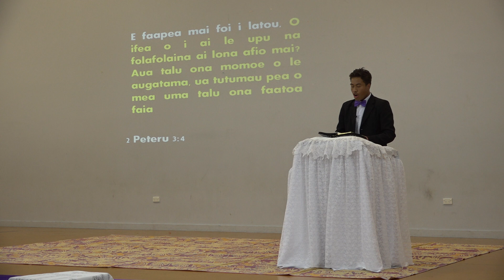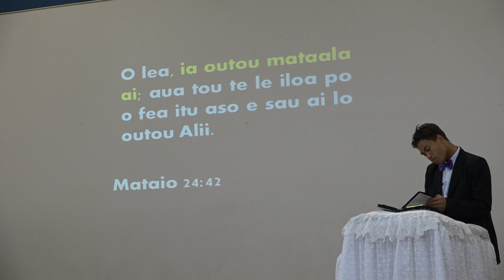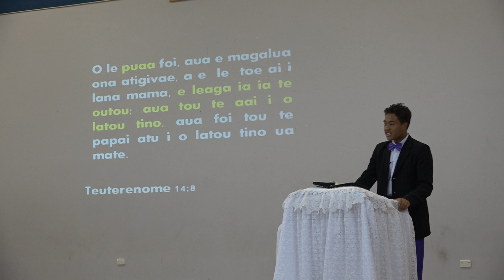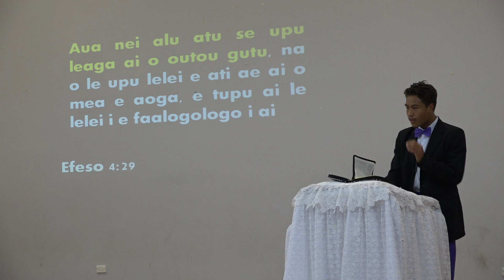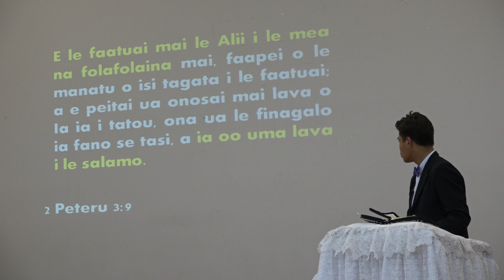5. Nafatali Vesper Night 2 - Sermon Sam Gago Anisi